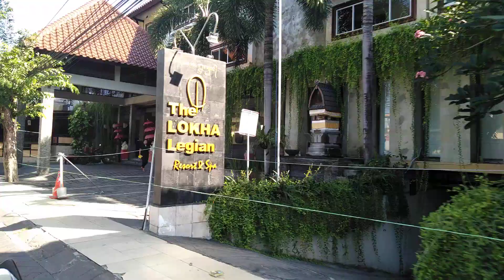Seminyak 10.06.20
Masih tutup dan sepiii 😢 so sad